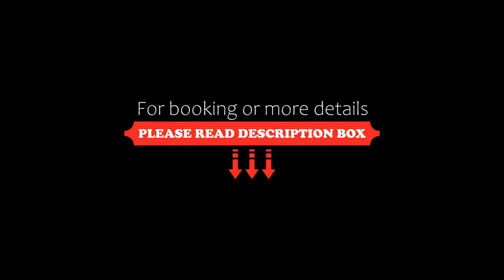Quest North Sydney, Sydney, Australia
About Property:
You're eligible for a Genius discount at Quest North Sydney! To save at this property, all you have to do is sign in.
Set in Sydney, Quest North Sydney offers free WiFi, and guests can enjoy a fitness centre, a shared lounge and a garden.
Every unit features a private bathroom and shower, air conditioning, a flat-screen TV and a microwave. There is a seating and a dining area in all units.
From November 2020 to January 2021, a breakfast basket is provided with products for self-cooking in y...
Property Type: Hotel
Address: 223 Miller Street, North Sydney, 2060 Sydney, Australia
Searching For
1. Quest North Sydney - Sydney - Australia
2. Quest North Sydney - Sydney - Australia Address
3. Quest North Sydney - Sydney - Australia Rooms
4. Quest North Sydney - Sydney - Australia Amenities
5. Quest North Sydney - Sydney - Australia Offers and Deals
Audio Credit:
Track Title: Reasons To Hope
Artist: Reed Mathis